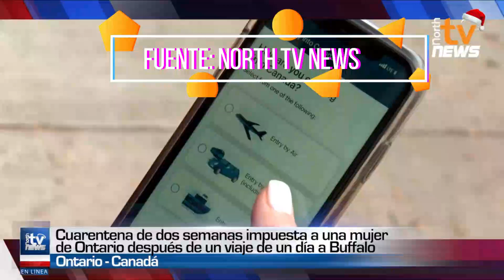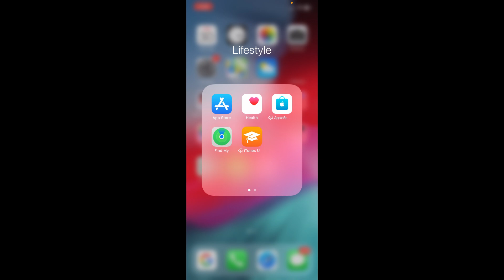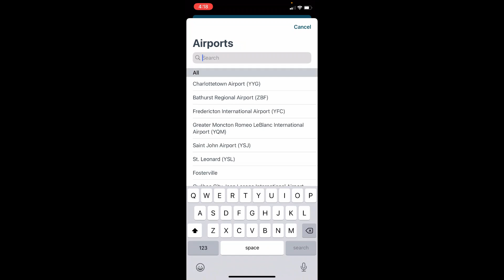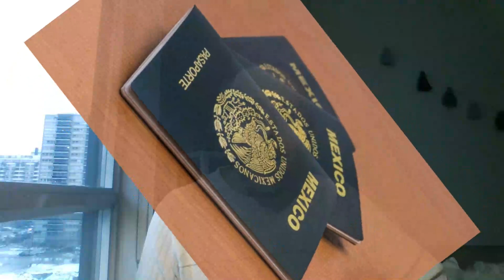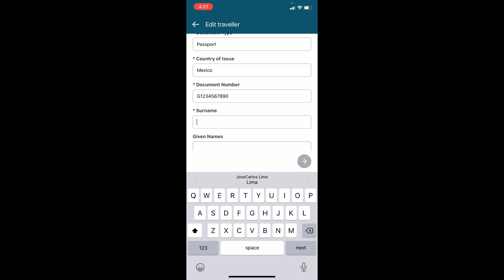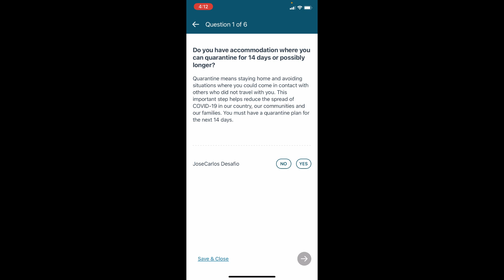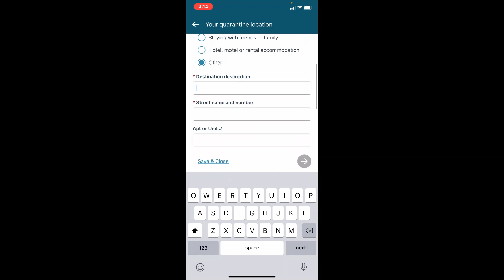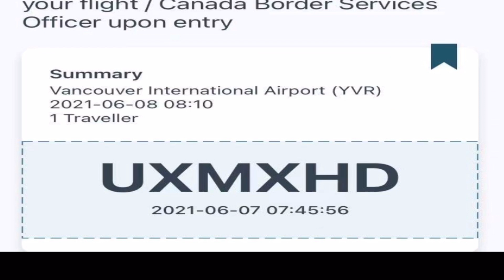Cómo Usar ARRIVE CAN Fácil !!! (Paso a Paso EXPLICADO) ( Así Logré Entrar a Canadá)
Aprende cómo usar y llenar la aplicación ArriveCAN antes de que viajes a Canadá. Consigue que tu viaje y entrada a Canada sea fácil rápida y sin complicaciones

 porque aún a Ciudadanos Canadienses Doblemente Vacunados los mandan a hacer Cuarentena Forzosa !!! /

Y si  aprende Cómo Usar ArriveCanantes de venir a Canada puedes evitarlo!!!